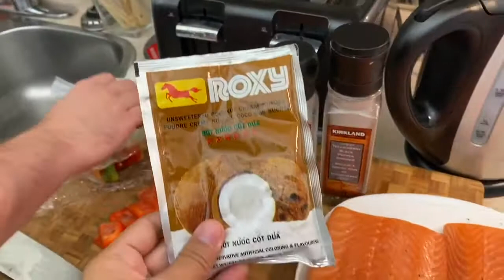How To Cook Salmon In Coconut Milk (Repost)